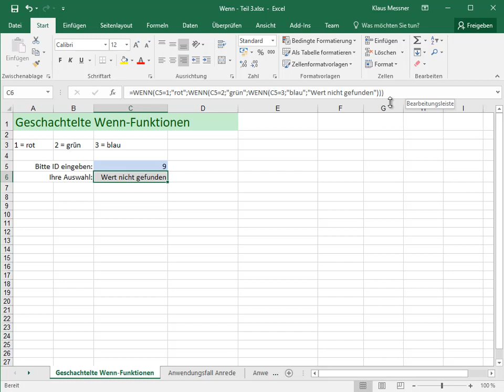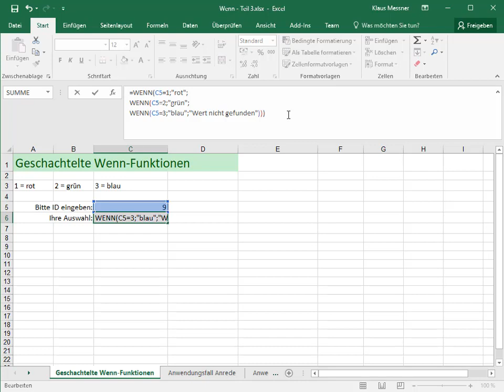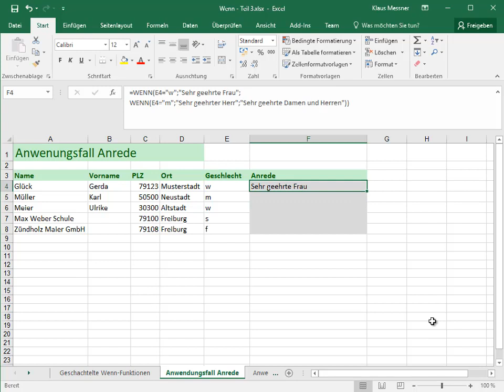Funktionen - 07 - Wenn-Funktion Teil 3